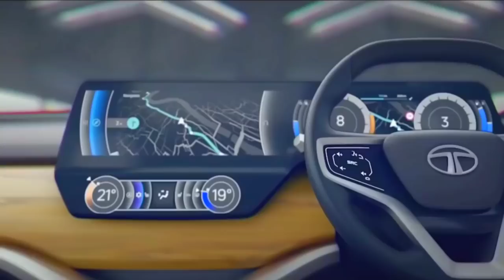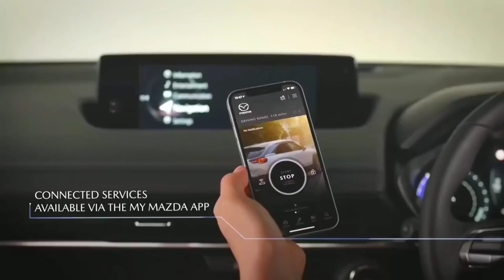कल होगी New Car Launch 🔥 ₹2.90 Lakh || 2024 TATA TIAGO SUV Launching New Car Tomorrow.👌👌👌